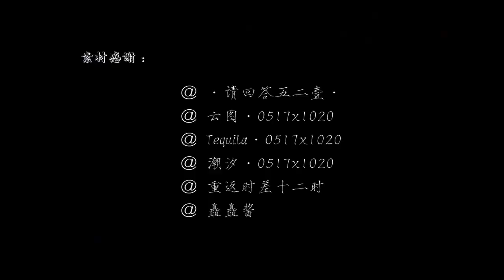[CUT: KEPAT] All I do is think of you.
Credit: 快有钱了| Znmdsgz_ |球球小甜豆 [WEIBO]